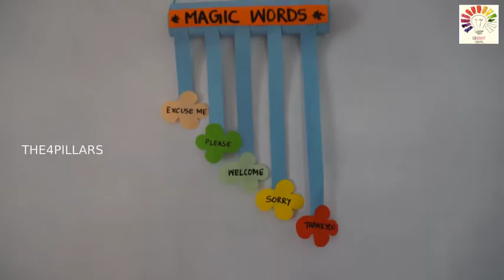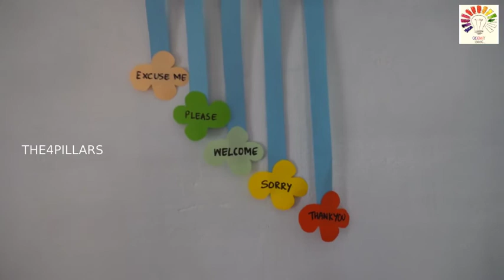Magic Words TLM | Easy English TLM | Magic words for students